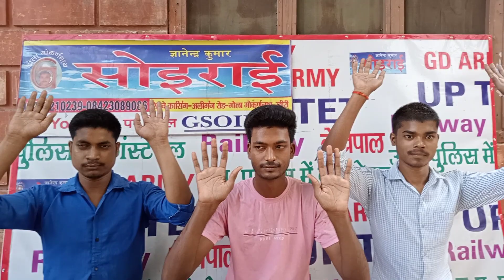HUM--BHI--HAI--MAIDAN--ME--(10)---GSOIRAI GOLA. SE --